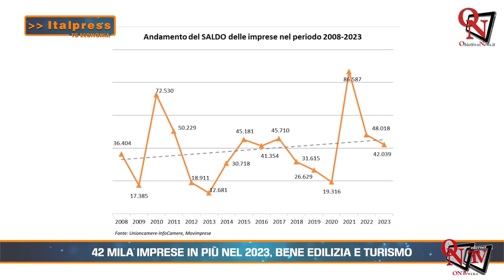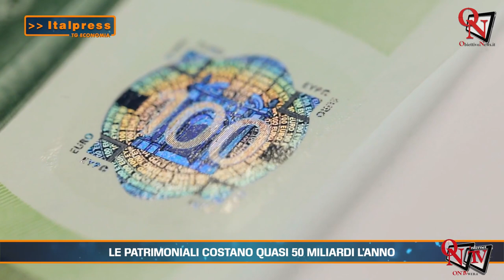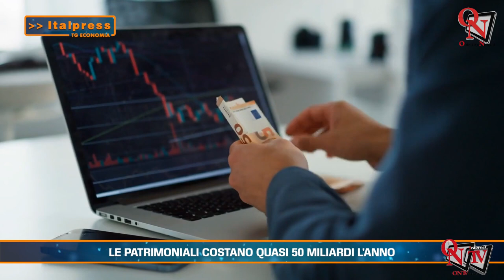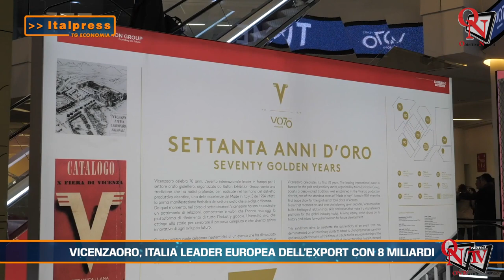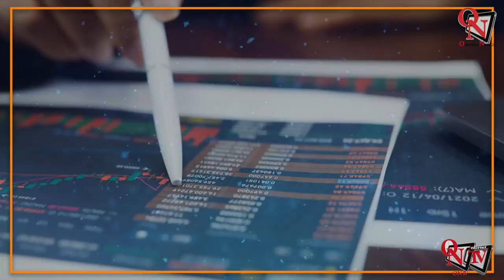Tg Economia - 22-1-2024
Tg Economia - In questa edizione: - 42 mila imprese in più nel 2023, bene edilizia e turismo - Le patrimoniali costano quasi 50 miliardi l’anno - Vicenzaoro, Italia leader europea dell’export con 8 miliardi